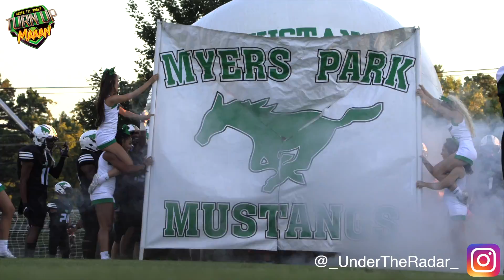🔥 Overtime Thriller ! Myers Park v Cardinal Gibbons | Two Top 10 North Carolina Teams | A Classic !!